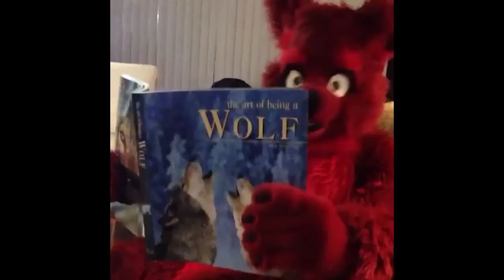Furry Vines #21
OwO Whats this a new furry vine lol